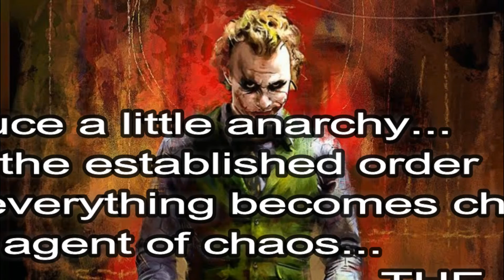Joker_Dernière Danse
Song used - Dernière Danse
Artist - Indila